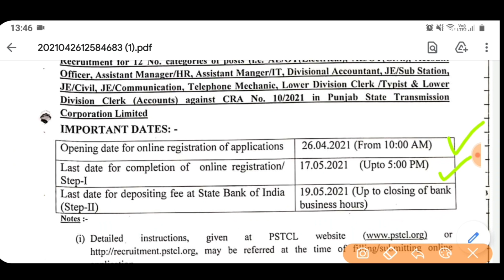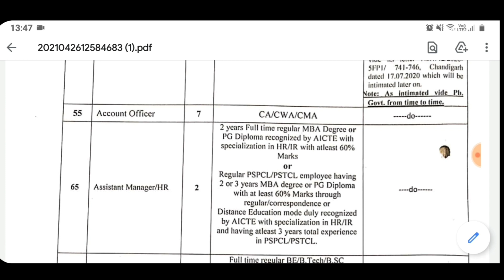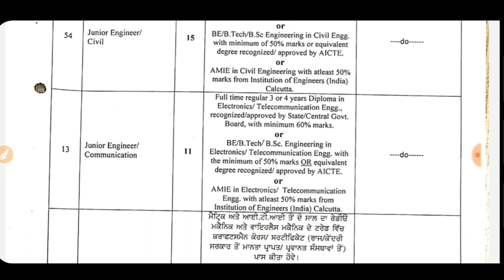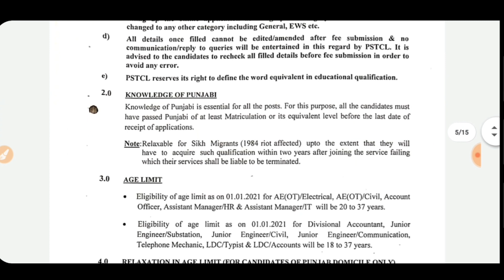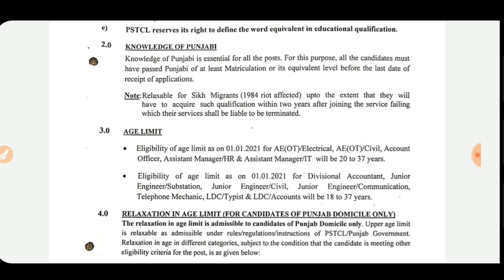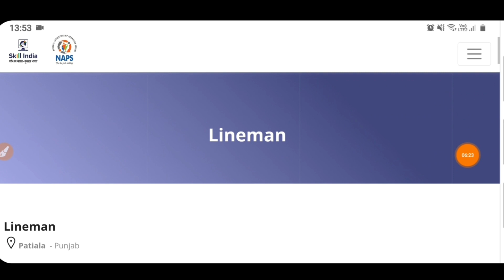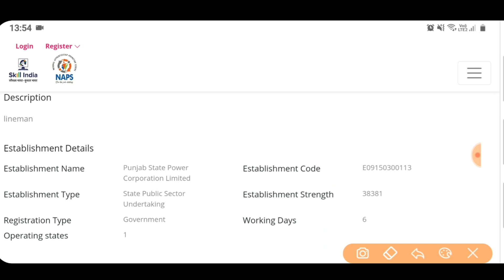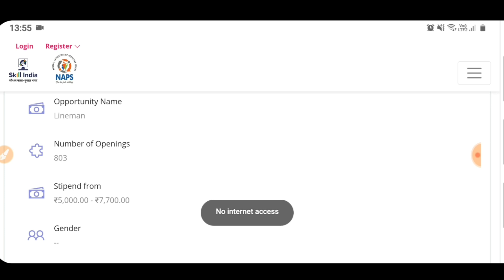PUNJAB RECRUITMENT 2021 || PUNJAB GOVT JOB MAY 2021 || PUNJAB POLICE BHARTI NEWS || JAGDISH ARORA